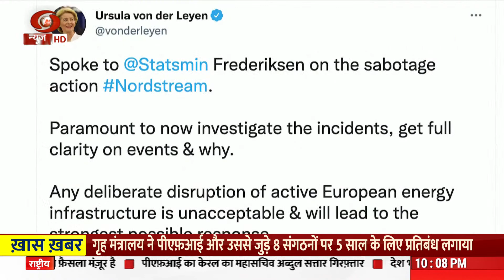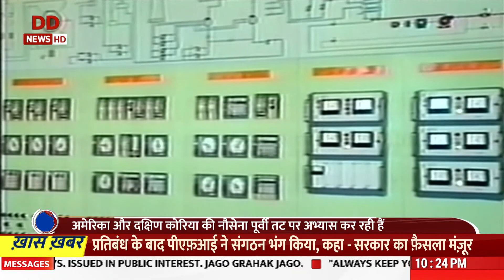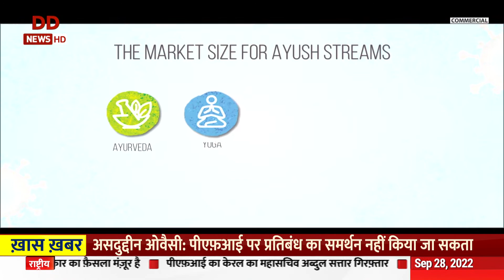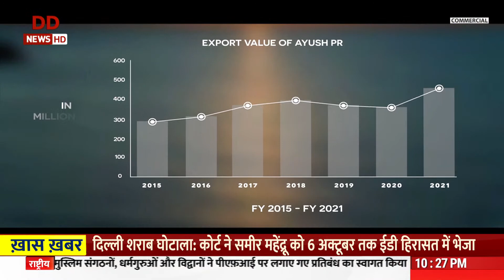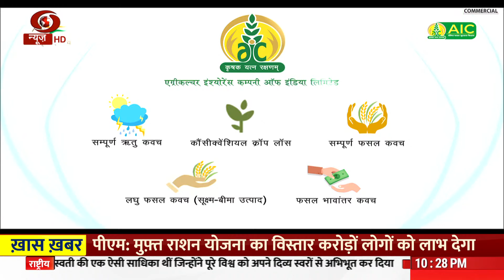ख़बर दुनिया की | 28/09/2022